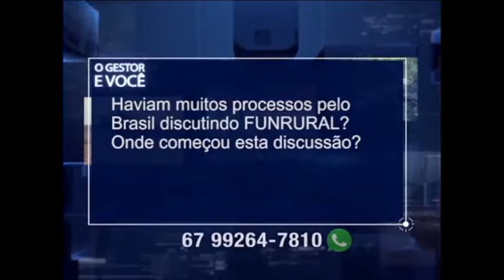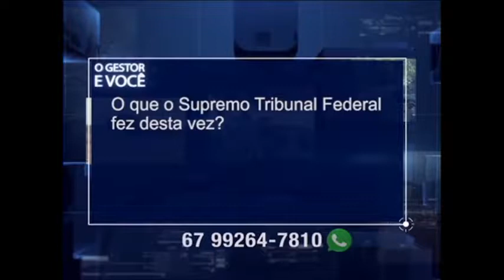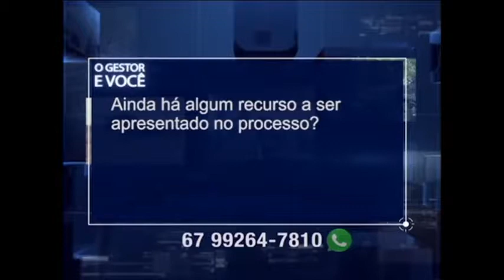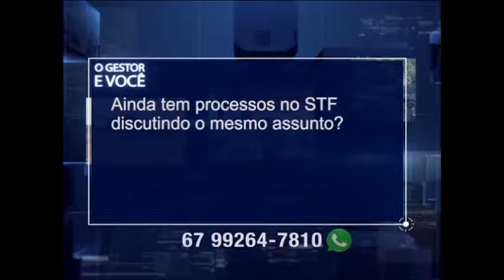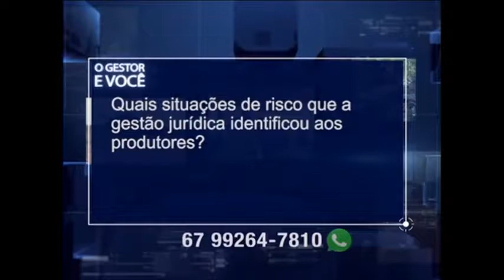O Gestor e Você - Funrural e Implicações Jurídicas ao Agronegócio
Participação do consultor Pedro Puttini Mendes (jurídico no agronegócio) no Quadro "O Gestor e Você", idealizado em parceria do Grupo GER - Gestão Estratégica Rural e do SBA Canal do Boi para responder ao produtor dúvidas nas três grande áreas de consultoria do grupo, ou seja, produtiva (zootecnia), jurídica e administrativa.